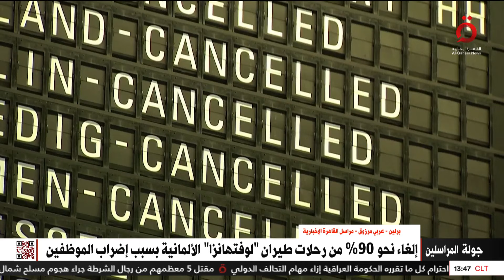إلغاء نحو 90% من رحلات طيران “لوفتهانزا” الألمانية بسبب إضراب الموظفين.. مراسلنا يكشف التفاصيل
كشف عربي مرزوق، مراسلنا في برلين، خلال مداخلة مع الإعلامي أحمد أبو زيد، ببرنامج جولة المراسلين، المذاع عبر قناة القاهرة الإخبارية، تفاصيل إلغاء نحو 90% من رحلات طيران “لوفتهانزا” الألمانية بسبب إضراب الموظفين

8/2/2024